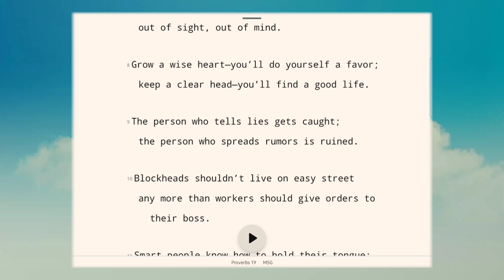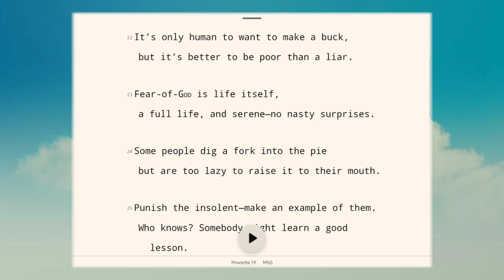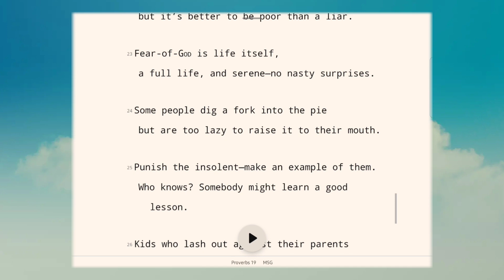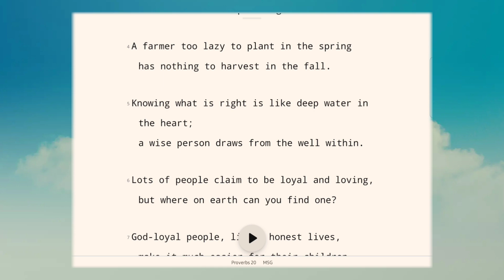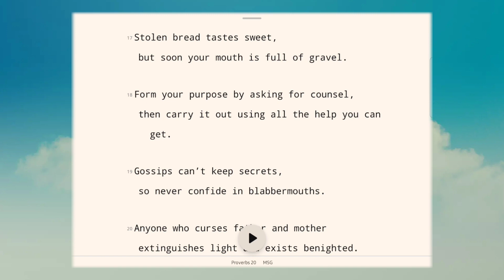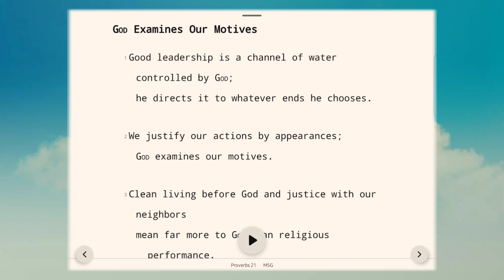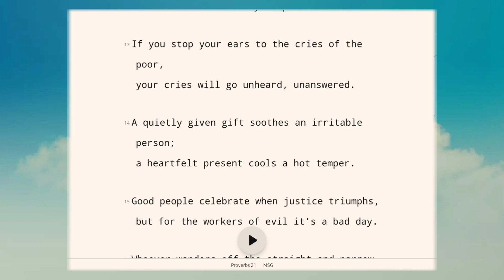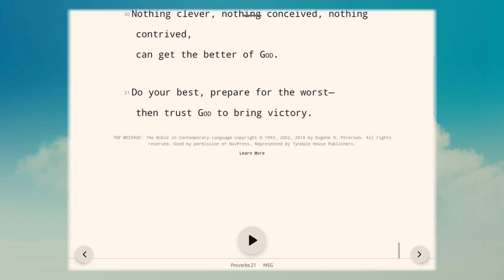The Book Of Proverbs Ch 19 - 21